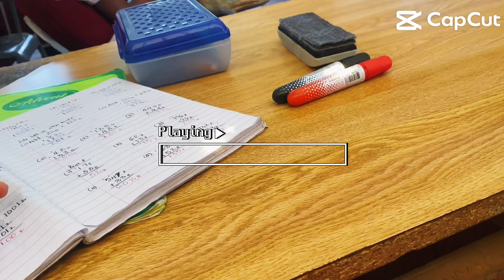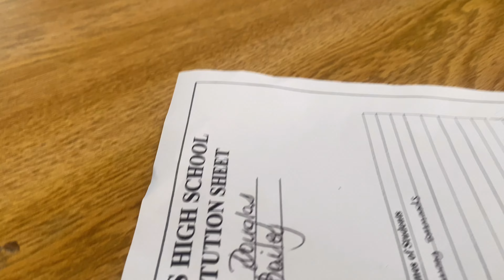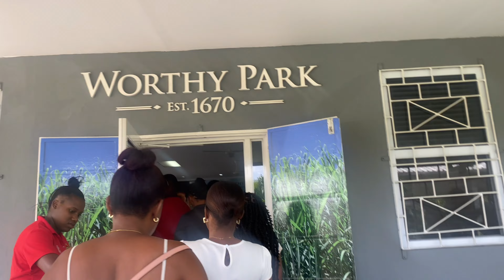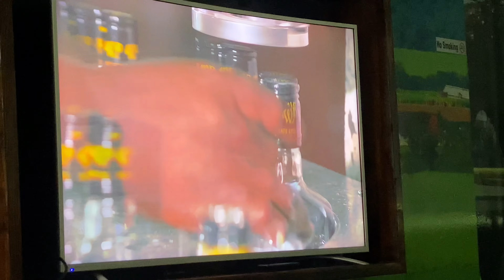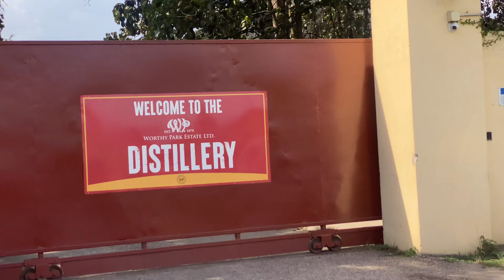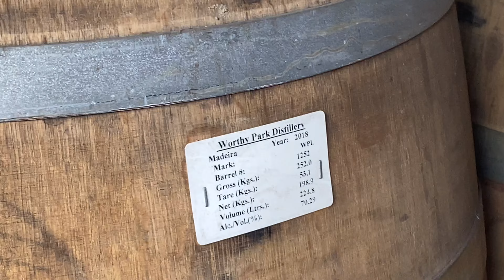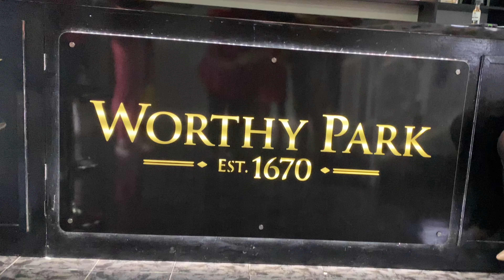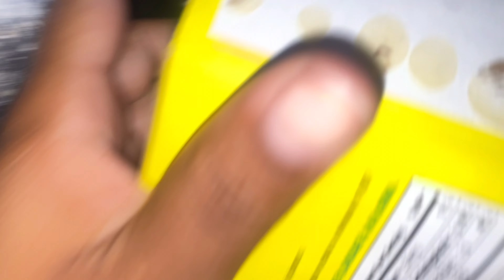Weekly Vlog: Work + Worthy Park tour + Laughing Waters, St Ann Jamaica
Hey Sunshines☀️, thanks for clicking on today’s video. I hope you are enjoying the content!

Jamaica Vlog 2023 / Vlog / 2023/ 2023